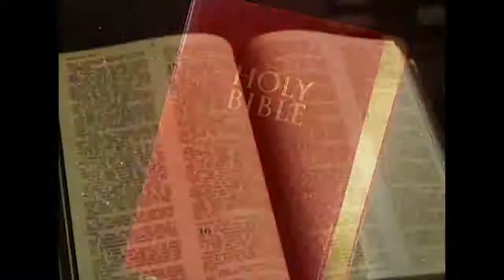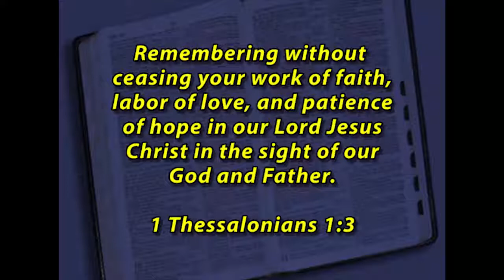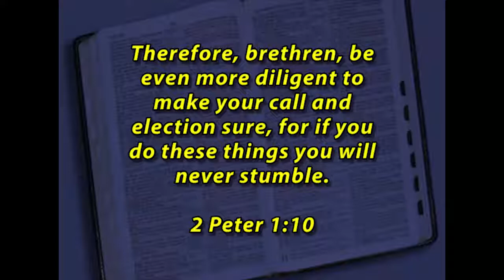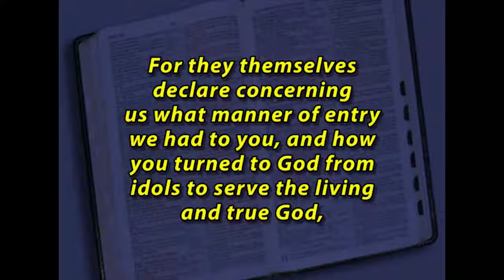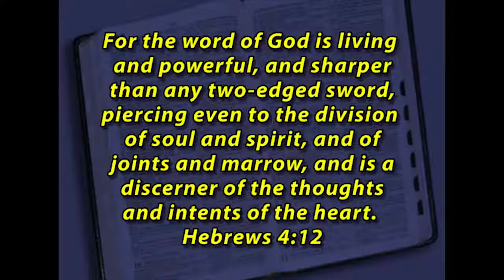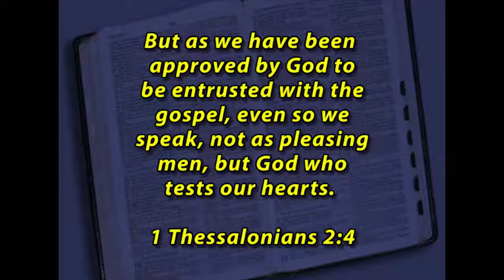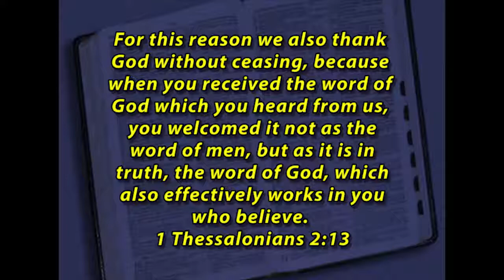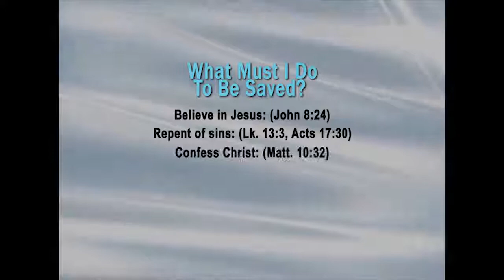1&2 Thessalonians:The Power of the Gospel - NT Books - The Gospel of Christ - NT Books 57